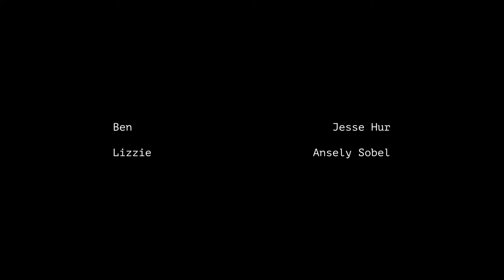PRESENT, 선물 - A Short, 단편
Hi everyone!

Me and my talented friends shot a short scene.
It's about two friends who have been through a tough time together with a big scar carved in their hearts. Pain comes without warning but I see strength in ourselves by overcoming with empathy and love.

안녕하세요!

이 짧은 영상은 저와 재능있는 친구들과 같이 찍은 장면입니다.
큰 아픔을 같이 겪은 두 친구들의 이야기를 담았습니다. 인생에서 아픔은 경고하지 않고 오지만 그것을 사랑과  서로를 이해하는 것으로 견뎌 낼 수 있는 것이 우리의 힘이지 않을까 생각듭니다.